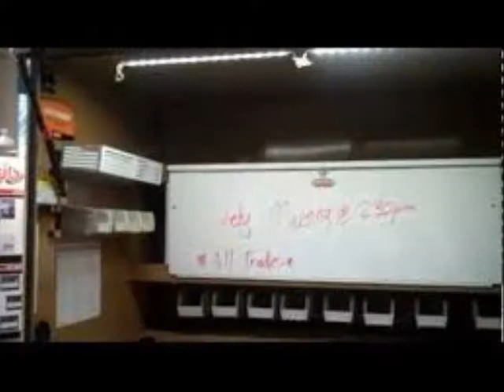Knaack 4830 Jobmaster Jobsite Storage Chest